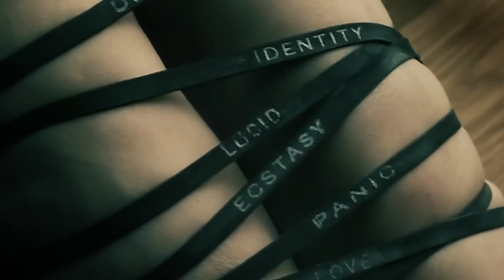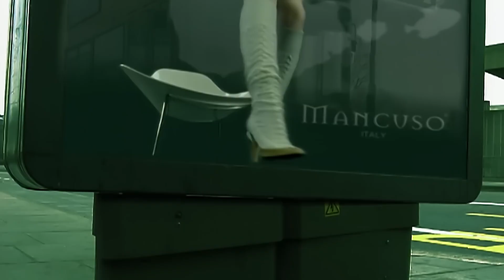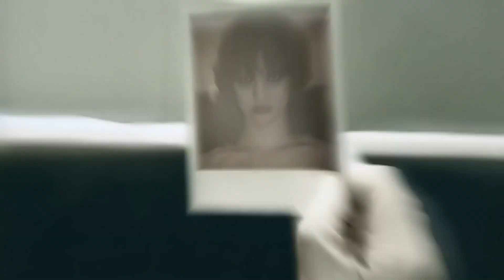Placebo - This Picture - HD (Video) 2003